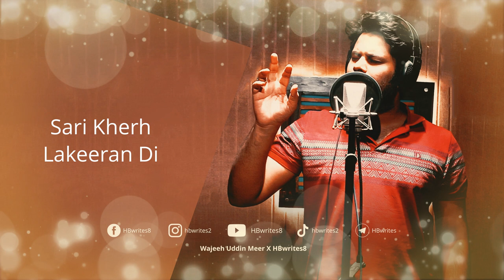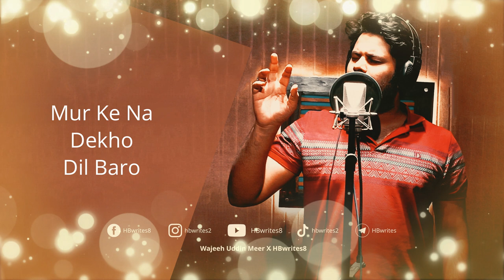Verha Sajeya Song (LYRICS) Wajeeh Uddin Meer | Wedding Song For Bride hbwrites @WajeehUddinMeer​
Listen to "Verha Sajeya," a new beautiful traditional wedding song, in the magical voice of Wajeeh Uddin Meer. Verha Sajeya song lyrics are written down by Wajeeh Uddin Meer, while vocals and the concept are also given by him. The music is produced by Masood Alam. This wedding song is a must-listen for all brides-to-be. Let us be a part of your special day with this gorgeous track.

Song: Verha Sajeya
Vocals/Concept/Additional Lyrics: Wajeeh Uddin Meer
Video Credits: HB Writes

Verha Sajeya Song Lyrics: ✍️

Haayo Mere Daadeya Rabba
Kinna Jammeya Kinani Lay Jaaniya Haye

Babul Tere Mehlaa Vichon
Teri Laado Pardesan Hoyi Haye

(Sajna Mileya Verha Sajeya
Sajna Mileya Verha Sajeya) (x2)

Sari Kherh Lakeeran Di
Gaddi Ayi Tayshan Te
Ankh Pich Gayi Veeran Di
Gaddi Ayi Tayshan Tey

Chitta Kukkar Banere Te
Kaasni Dupatte Waliye
Munda Sadqe Tere Te
Kaasni Dupatte Waliye

Ungli Pakar Ke Tujh Ko
Chalna Sikhaya Tha Na
Dehleez Unchi Hain
Aa Paar Kara Den

Tu Hain Hamari Malka
Tukra Hamare Dil Ka
Dehleez Unchi Hain

Mur Ke Na Dekho Dil Baro
Dil Baro
Dil Baro (x2)

Din Shagna Da Chadeya
Aao Sakhiyon Ni Verha Sajeya

Tera Sajna Mileya
Sajna Milan Vadhaiyan
Ni Saajan Doli Le Ke Aao Na
Ni Verha Sajeya ..